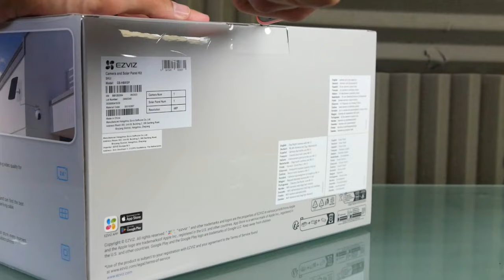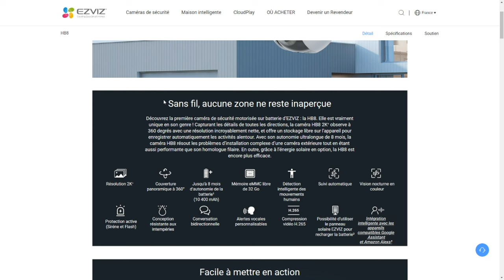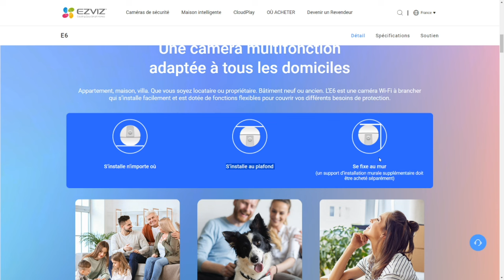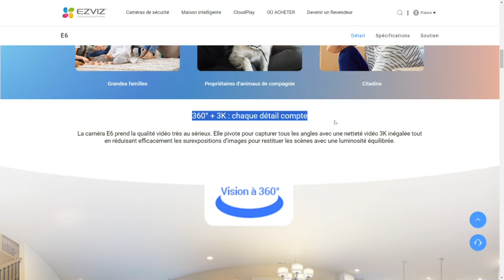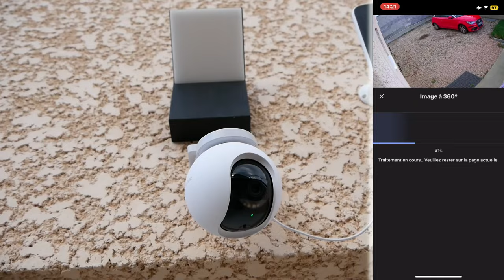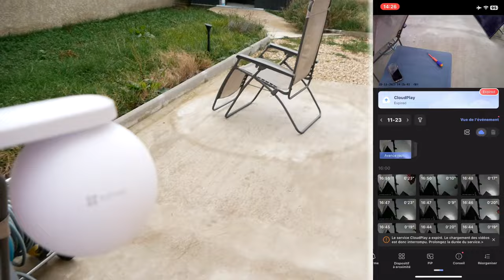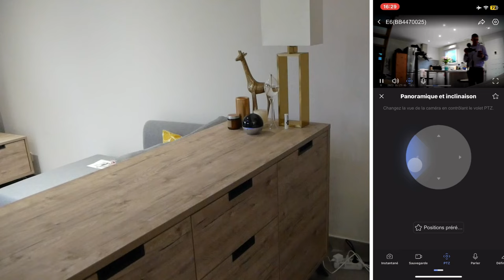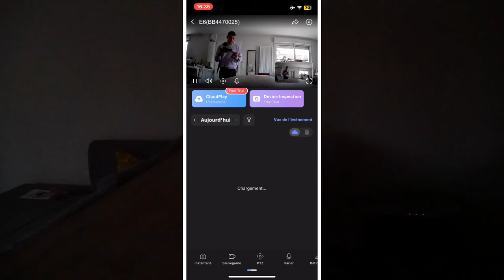UNE CAMERA AVEC UN PANNEAU SOLAIRE ! INTERIEUR ET EXTERIEUR ! EZVIZ HB8 2K & E6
Cette vidéo est en collaboration avec la marque EZVIZ.
Caméra avec un panneau solaire, de la marque EZVIZ !

INDEX

00:00​ : Introduction
00:25 : Deux caméras de la marque EZVIZ
01:21 : Caractéristiques EZVIZ Caméra HB8 avec un panneau solaire
04:15​ : Caractéristiques EZVIZ Caméra E6
06:25​ : EN LIVE Test de la caméra EZVIZ HB8
14:08 : EN LIVE Test de la caméra EZVIZ E6
17:43​ : Mon avis et conclusion
19:20 : En live sur le site internet

Bon visionnage ! ;)